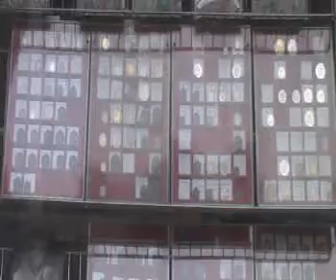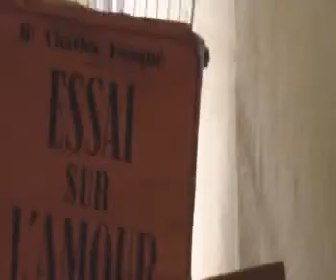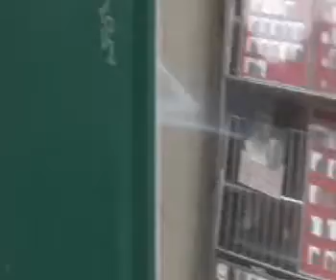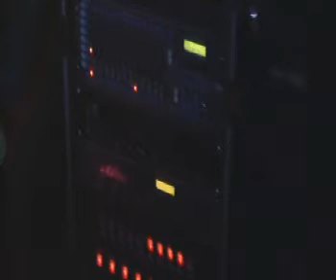JEAN-PIERRE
Reportage sur Jean-Pierre, un gars bizarre.